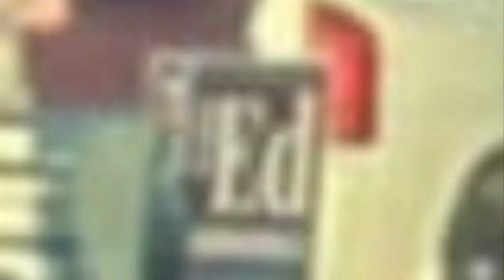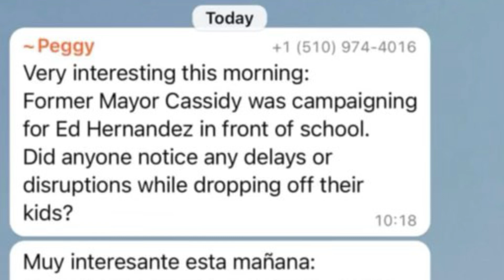Stephen Cassidy Fmr San Leandro Mayor Illegally Campaigns For Ed Hernandez On School Grounds